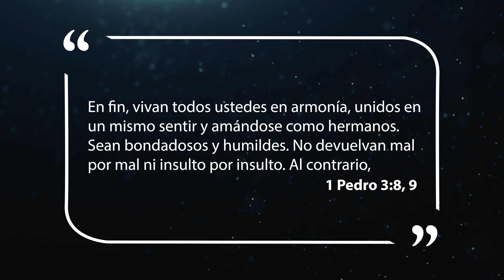Mejor Manera de Vivir - Tú determinas tus actos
Quienes permiten que otros determinen cómo ellos deben actuar se encuentran entre las personas más miserables del mundo.